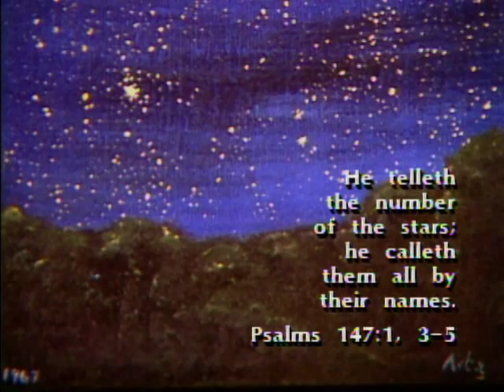The Sacrament— and the Sacrifice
Elder David B. Haight delivers a message titled "The Sacrament— and the Sacrifice."